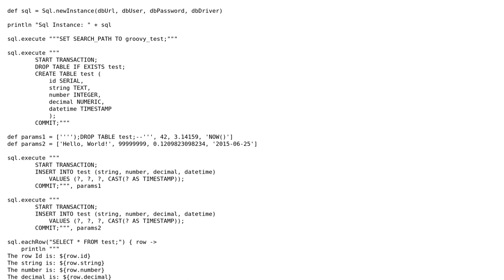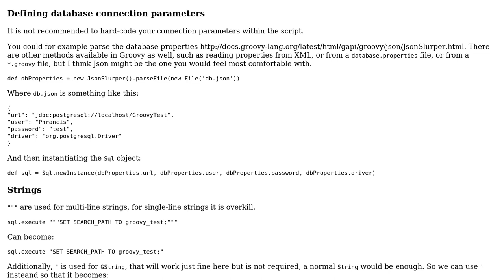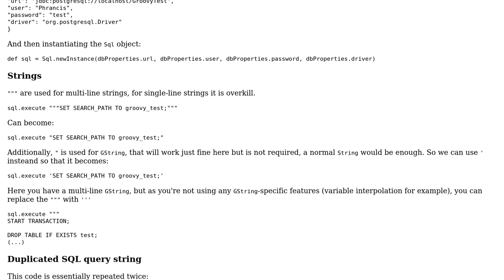Code Review: Do you Connect with my Groove?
With thanks & praise to God, and with thanks to the many people who have made this project possible! | Content (except music & images) licensed under CC BY-SA | Music | Images & others | With thanks to user Simon Forsberg user Phrancis and the Stack Exchange Network Trademarks are property of their respective owners. You are responsible for your own actions.